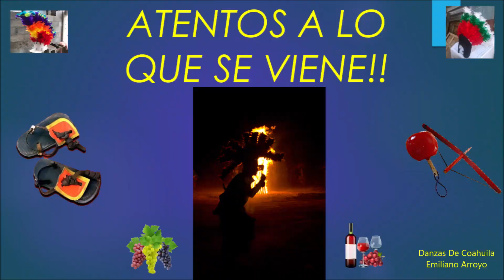Episodio 5 Presentación de la DANZA El Venadito los Menchacas Casa Madero Parras Coahuila 2022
En este episodio veremos la danza Apache de Parras Coahuila, Los Menchaca, los cuales mostraron unos sones en su presentación.
Parras Coahuila 09 Agosto 2022